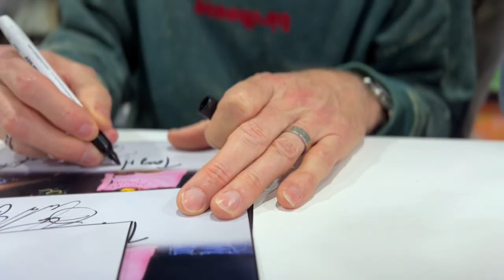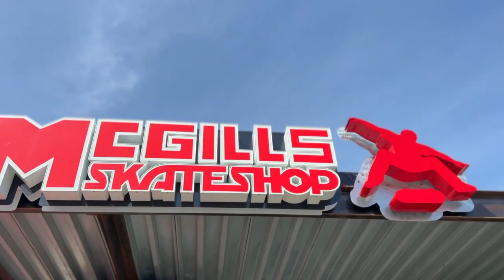McGILL's SKATESHOP - NEW LOCATION / GRAND OPENING / ENCINITAS CALIFORNIA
After 35 years of legacy being on the 101... McGill's Skateshop moved to its new location right by Lazy Acres! The Bones Brigade came all the way to celebrate... Thousands and thousands of people showed up! Over 3hrs of signing boards... the line never stopped! The love for skateboarding is real... thank you to all of you for showing up and deeply sorry for the ones who could not get in...

Skaters from the Bones Brigade who were there:
- MIKE MCGILL
- KEVIN STAAB
- LANCE MOUNTAIN
- TONY HAWK
- CHRISTIAN HOSOI
- STEVE CABALLERO

+ ANDY MCDONALD, STACY PERALTA, AMELIA BRODKA, ADAM TAYLOR and many more!

STEVE VENDOREN as usual as King of the BBQ was there!